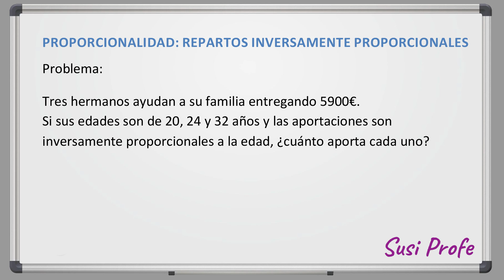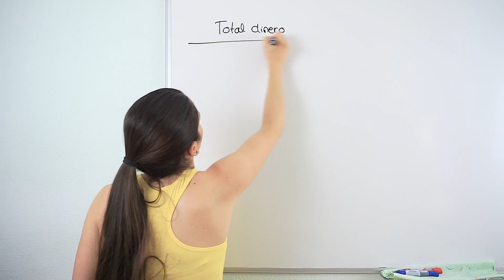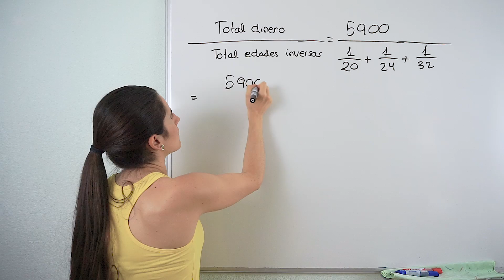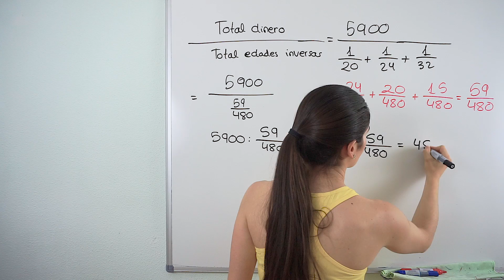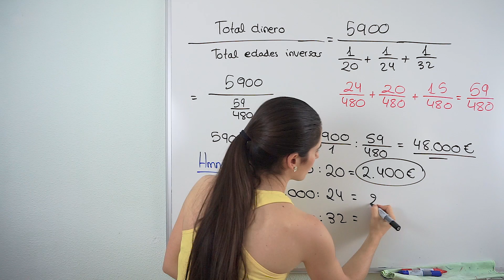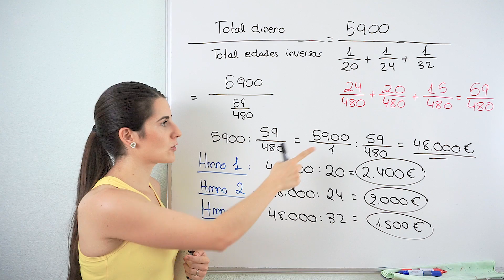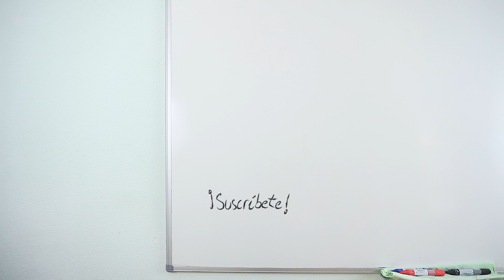Repartos INVERSAMENTE Proporcionales ✅ Proporcionalidad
Aprende a resolver problemas en los que hay que hacer repartos inversamente proporcionales.

⏰ TIEMPOS:
00:00 Introducción
00:16 Enunciado del problema
00:38 Plateamos la resolución
04:32 Cálculo de la cantidad por hermano